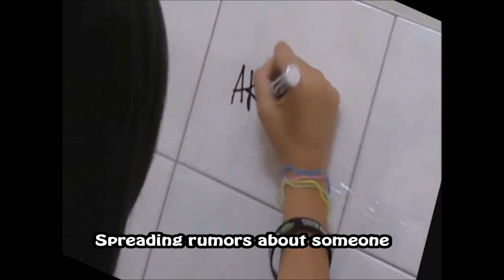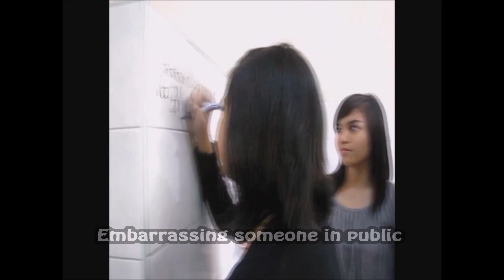Have you ever been bullied? (Vlog 34) | STOPBULLYING | LagabLOVEissue|| Eva Jaravata Vlogs 💋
Short info awareness video for everybody's concern. I experience this kind of scenario and it might also happened to you and to your love one. The purpose is to stop bullying, instead spread love LagabLOVEs,